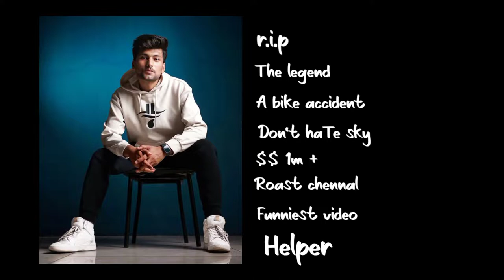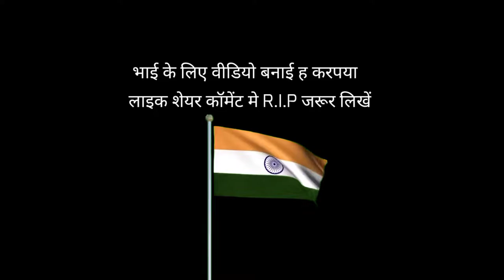No More sky ( tribute to skylord) ( free fire highlights)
bas Etna hi

Shere
by . sad ending

ignore

🖐️ Tags Ignore 🖐️